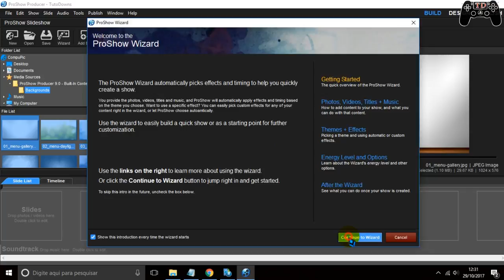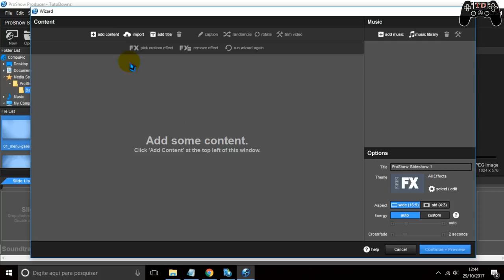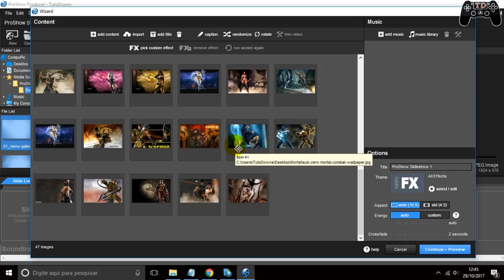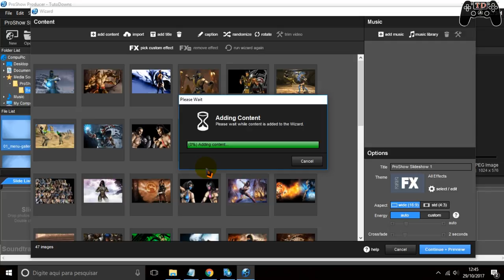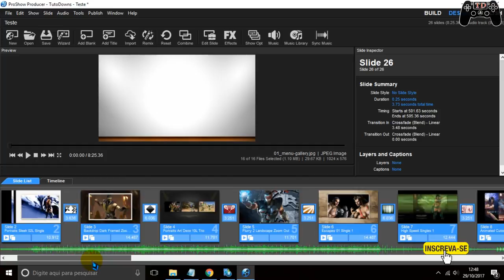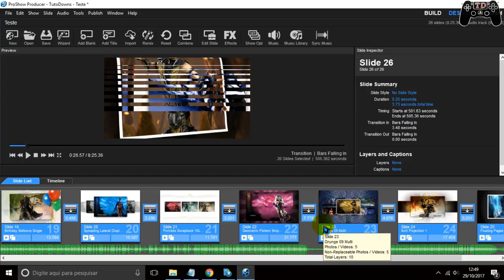Criando um slide profissional com o ProShow Producer 9 - Efeitos aleatórios